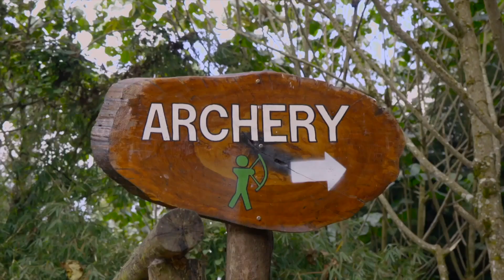The joint project – This Love | S1 | Ep 13 | Maisha Magic Plus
Friend of Wahu and Nameless share kind words to the power couple on their first ever joint album, This Love. Later, the lovebirds enjoy a candle-lit dinner to celebrate Nameless’ birthday and their first ever joint project.